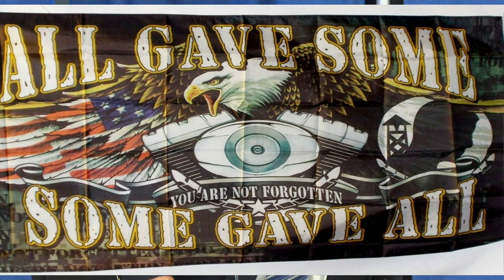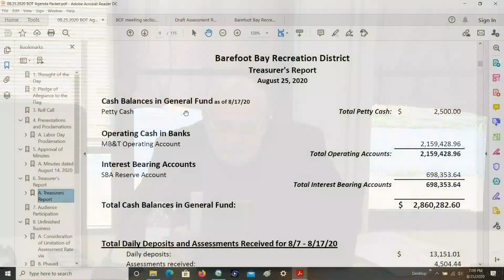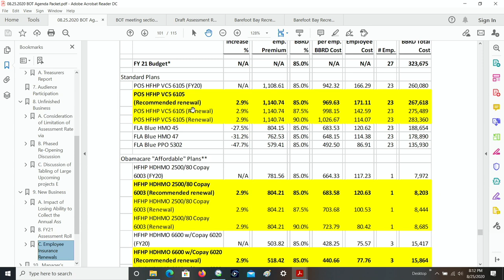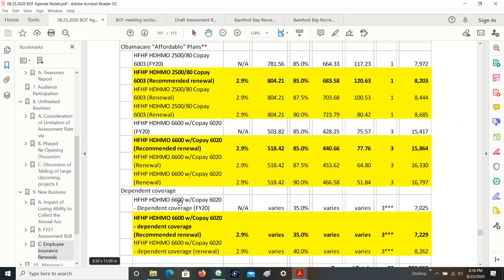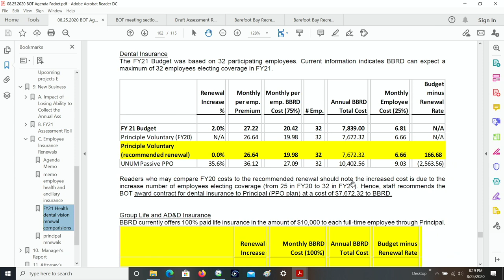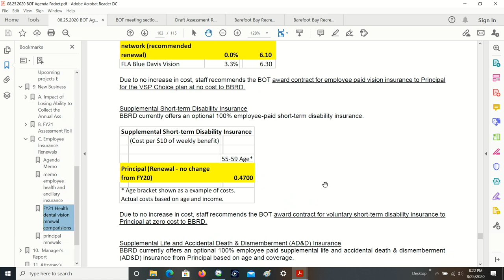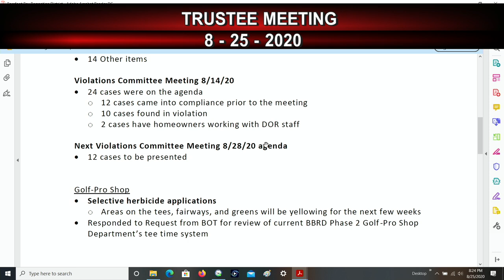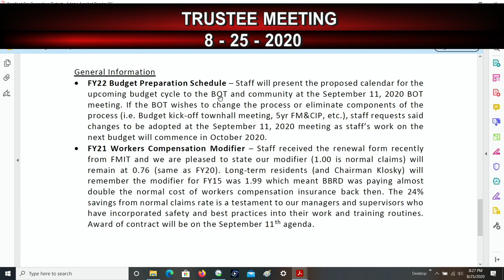August 25, 2020 BOT Meeting